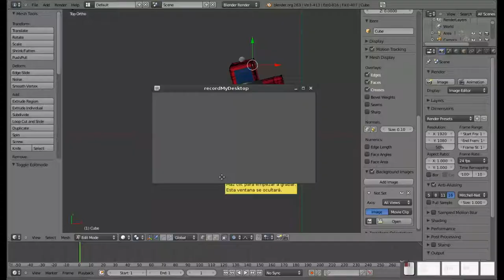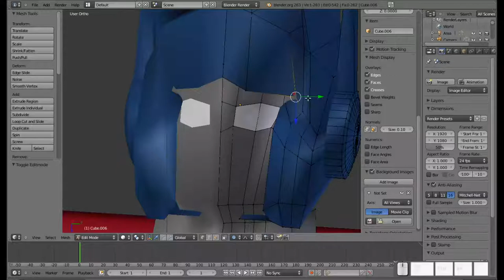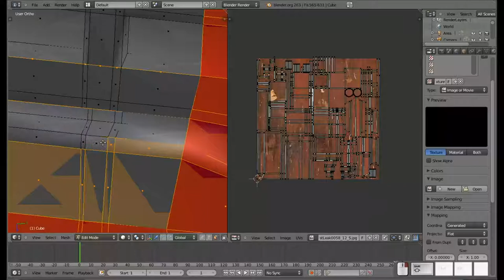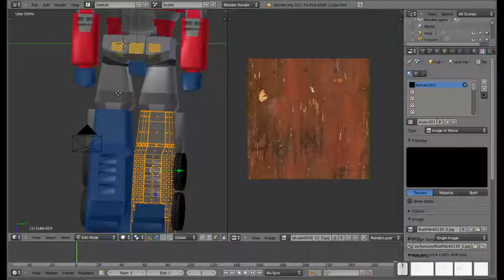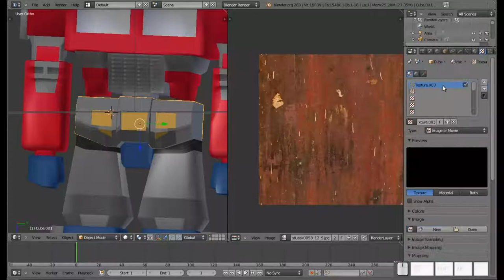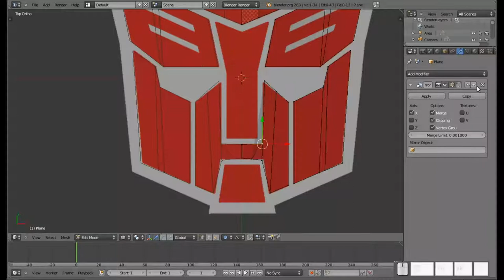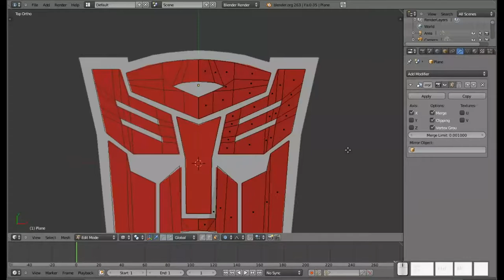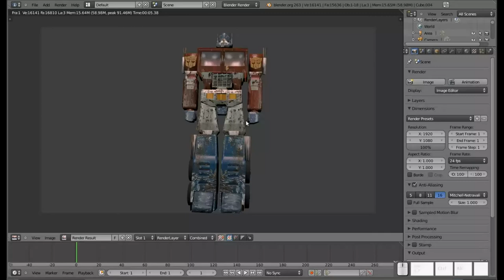Blender: Modelando a Optimus Prime Generación 1. Sexta parte (Parte final)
Capítulo final de la serie Modelando a Optimus Prime de la generación 1 de los Transformers. Si desean el resultado final .blend, pueden visitar el blog Diseño Libre